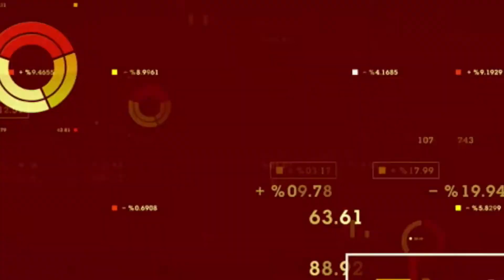Neptune Wellness Solutions Inc (TSE:NEPT) Granted Health Canada Licenses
Neptune Wellness Solutions Inc (NASDAQ:NEPT) (TSE:NEPT) (FRA:NTU) CEO Jim Hamilton discusses the company’s 2019 plans. Neptune received its Health Canada licenses in early January and is pushing ahead with commercialization. He notes that in developed cannabis markets, approximately 70 percent of products are extracts and this robust extraction market suits Neptune’s core competencies perfectly. Neptune continues to be a significant player in the health and wellness space and this makes it well-suited for the cannabis sector, which increasingly emphasizes the importance of wellness products. Hamilton discusses the size of the CBD market in the US and notes that Neptune’s lengthy experience in food production and extraction is a perfect fit for the emerging edibles market. Neptune has a multi-year supply agreement with Canopy Growth Corp (TSE:WEED) (NYSE:CGC) (FRA:11L1) for extraction and product development.